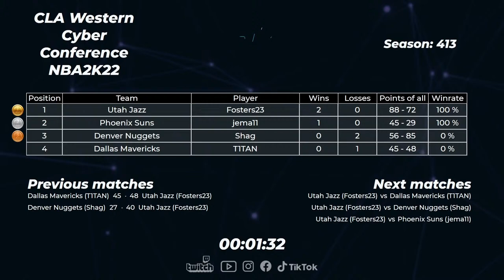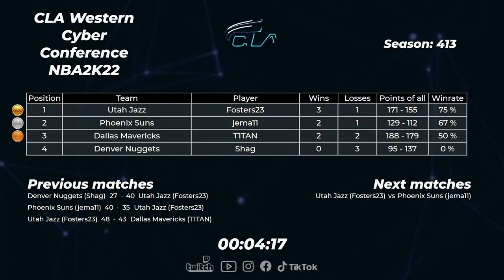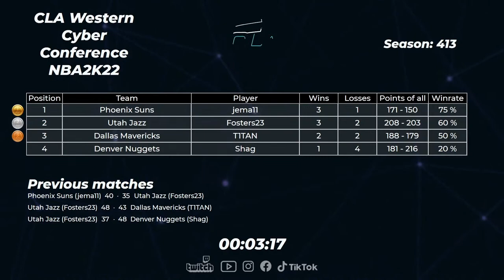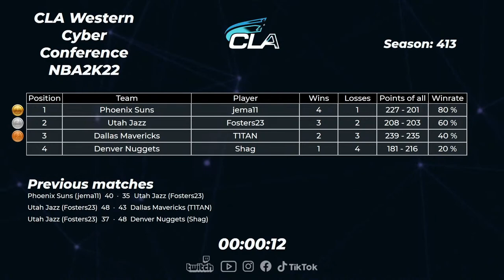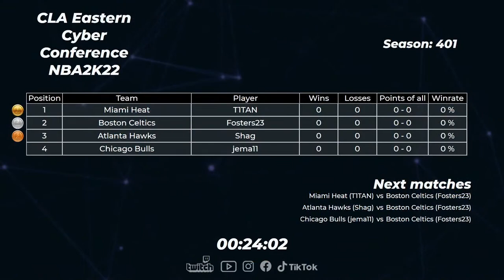2022.05.13 ► СLA Western Cyber Conference